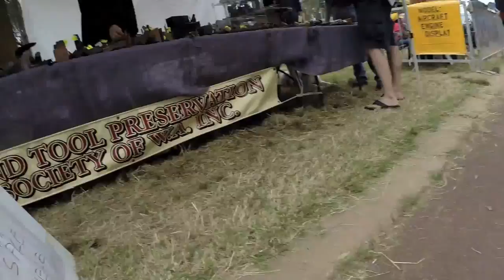Riverside Ramble - filmed with a GoPro Hero 3 and Fetch harness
Mouse and her friends enjoyed the love, attention and lure coursing at the Riverside Ramble.